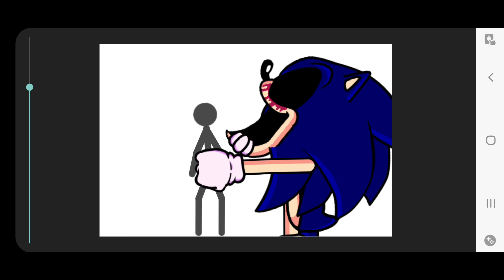no link for sonic.exe